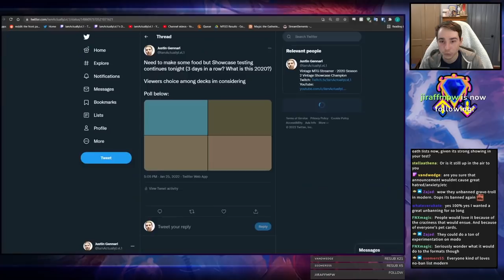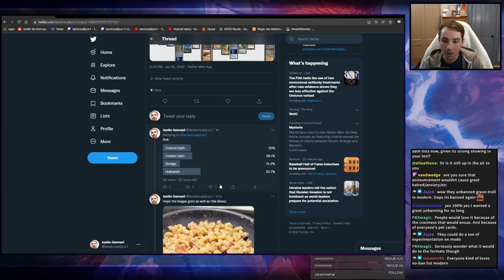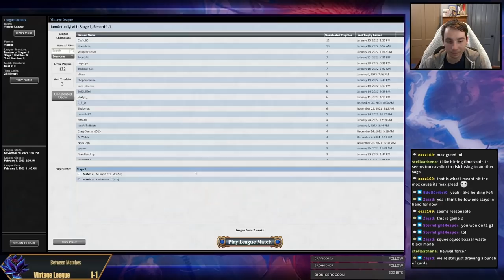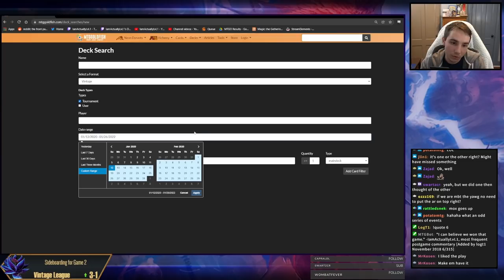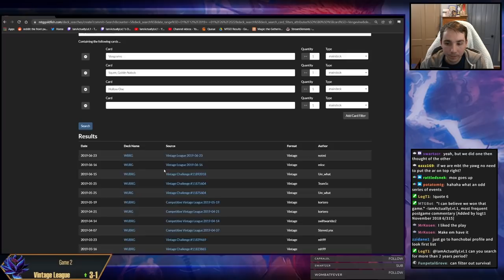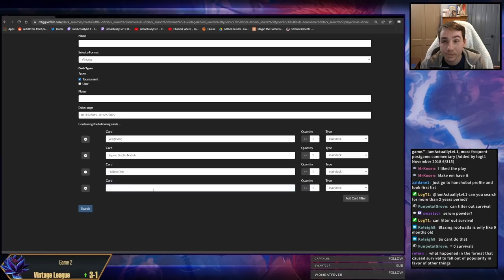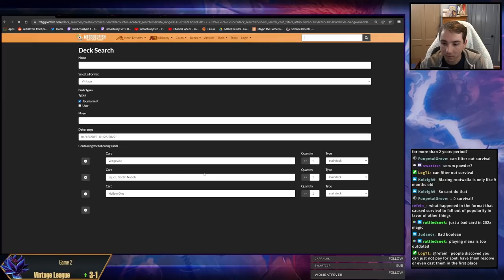Bazaar of Baghdad can be card ADVANTAGE - HollowVine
00:00 Intro
00:14 Deck Tech
04:04 R1 vs Oath Breach
32:55 R2 vs Esper
44:44 R3 vs Doomsday
1:01:21 R4 vs PO
1:20:23 R5 vs PO